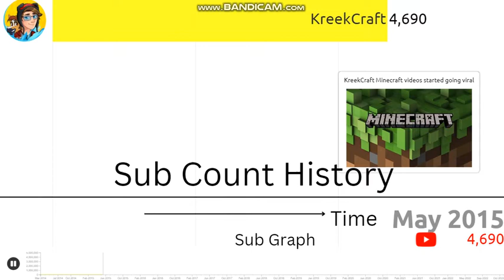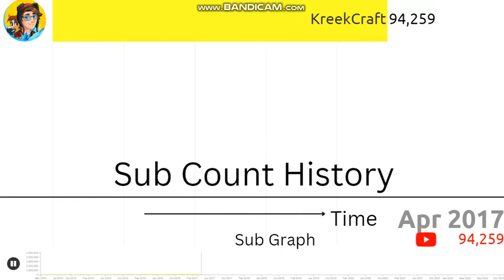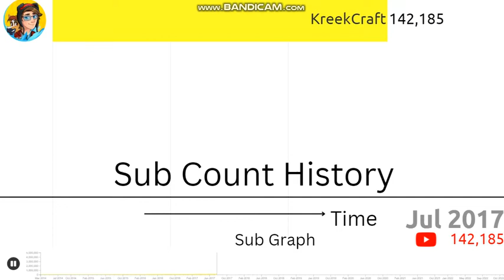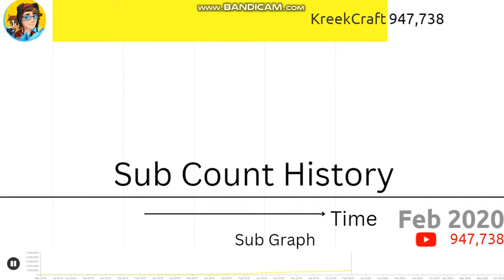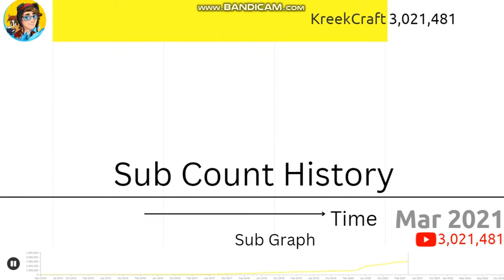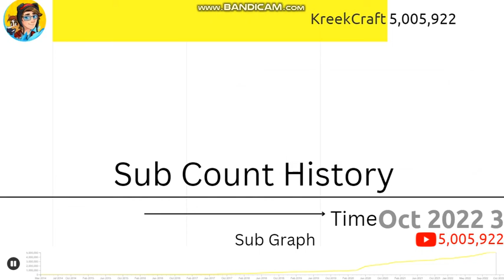KreekCraft Subscriber History (2014-2022) Road To 5M Subscribers